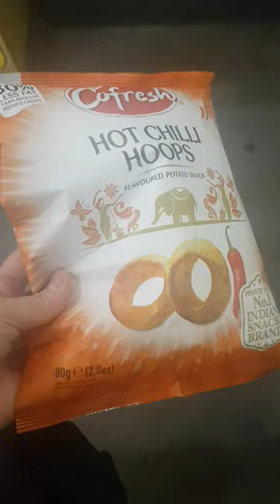CORFRESH HOT CHILLI